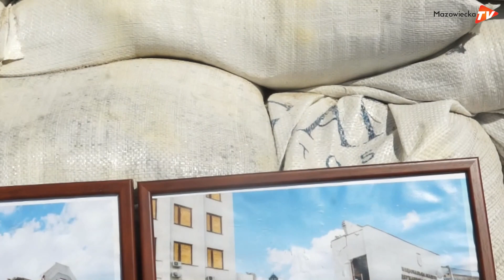Kamery Mazowieckiej TV w Kijowie, Irpieniu i Buczy. Charytatywna zbiórka prosto na front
Nasza telewizja otwiera nowy portal, który będzie zajmował się prowadzeniem zbiórek charytatywnych. Pierwsza z nich zostanie przekazana na Ukrainę. Jej szczegółowy cel poznają Państwo, oglądając materiał.